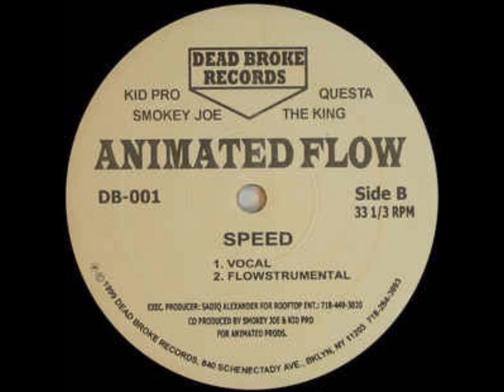Animated Flow - Speed